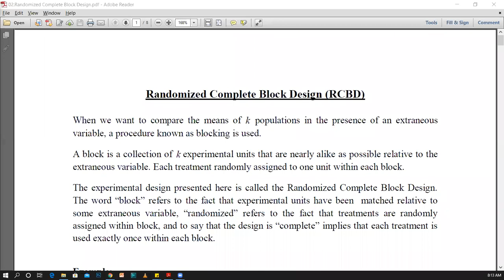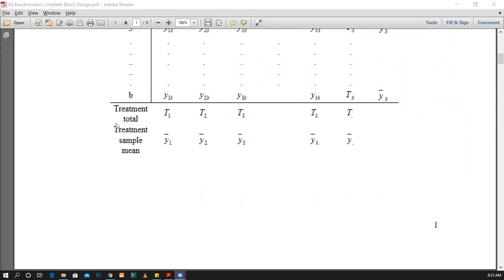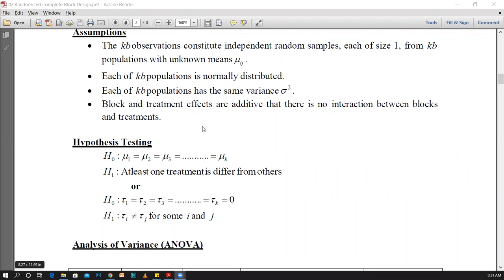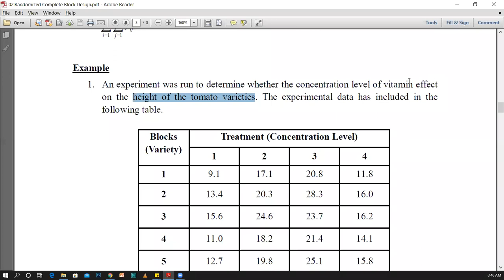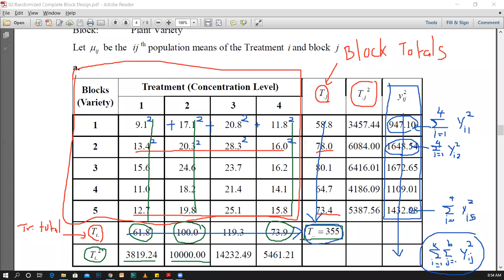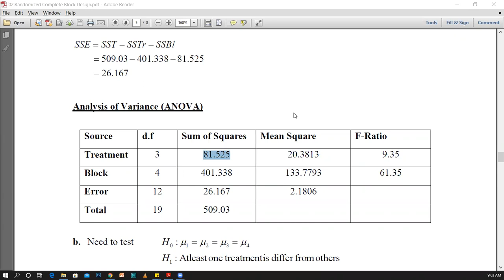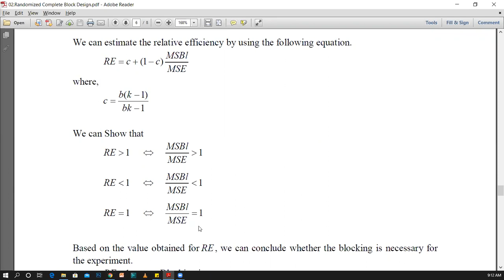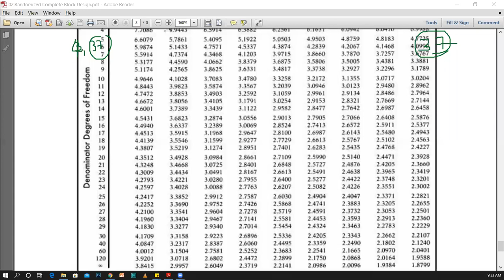Randomized Complete Block Design (RCBD)